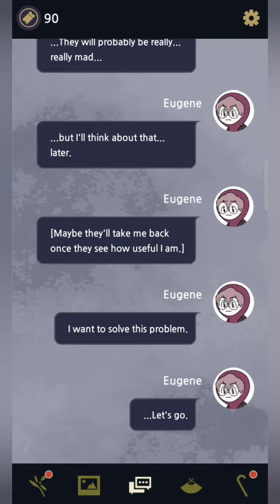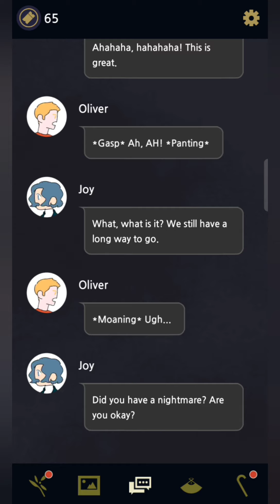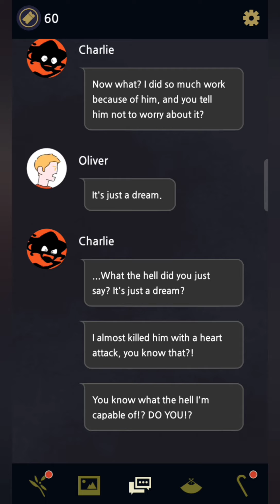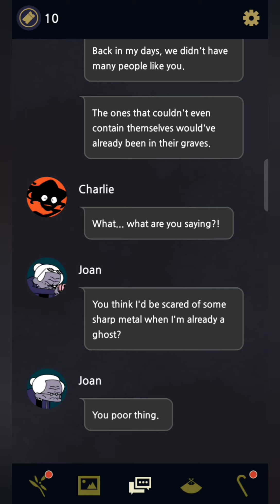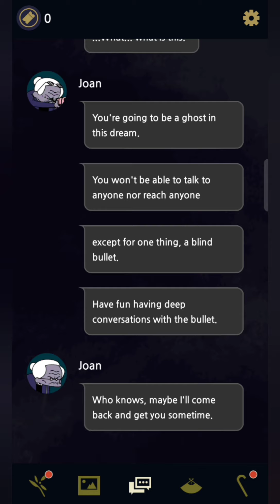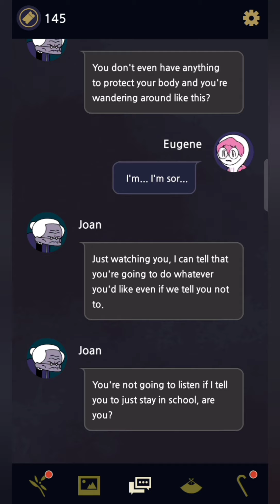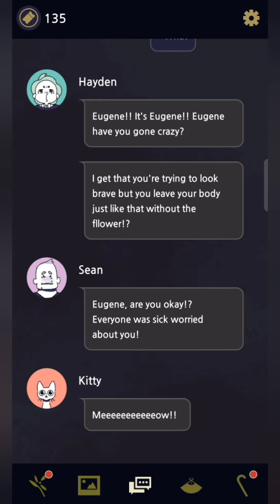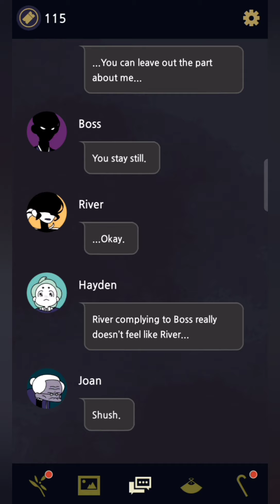Underworld Office Chapter 5 Gameplay Walkthrough | VISUAL NOVEL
Hey Gamer,

Underworld Office is a chat-based interactive story game and adventure game with an attractive universe where you will experience mysterious, yet touching, innocent episodes with various ghosts (in this ghost game) that are somewhat twisted, cute, and stern at the same time!

In Hidden story game, mystery game; The main character is Eugene who accidentally falls into the world of ghosts and almost gets killed by monsters while a mysterious ghost saves Eugene and demands to work at the Underworld Office in return…

So if you fall in any of these categories then this game is for you :)
- Who Like Visual Novel, Mystery Games, Adventure Games or Chat Games, Opus, Innocent
- Want to kill time while playing Adventure Games or reading a Visual Novel
- Love to be in World of Ghosts, or like to play Mystery Games, Interactive Storyline
- Love Free game? Our Visual Novel ‘Underworld Office’ is 100% free to play.
- whoever Love light novels, Masterpiece Storyline, Mysterious Novel or Adventure Games
- Those who want to move from the old stories & old templates of adventure game
- Love interactive mystery story, Masterpiece Novel, Storytelling game
- Those who get tired of playing regular novel games
- Who Like Adventure Games | Best Novel Games | Mystery Games | Chat Games | Innocent Storyline | Mysterious Novels

This is Chapter 5  of Continues STEP BY STEP TUTORIAL walkthrough series of UNDERWORLD OFFICE.
Underworld Office is a chatting-based role-playing game. This video will guide you on how and what type of conversation will bring the best outcome, Underworld Office Gameplay Walkthrough is meant for providing information and guide to users.

The comment section is open for suggestions or any questions if you have. We would love to hear from you.

We are very small YouTubers. If YOU like our channel and if you want to show your support financially, you can donate us as low as $4